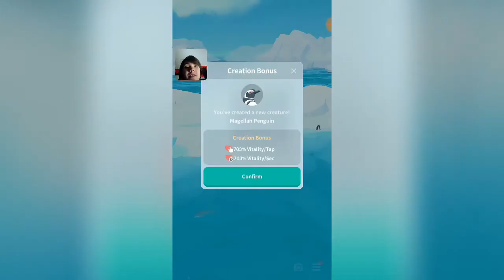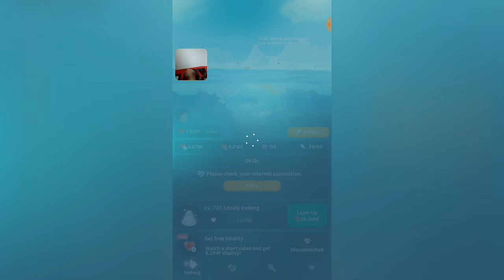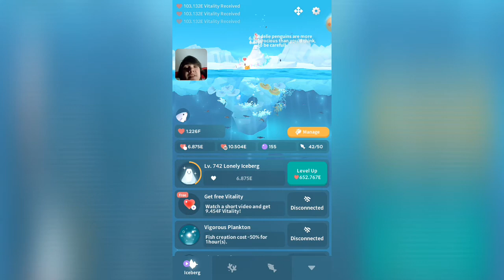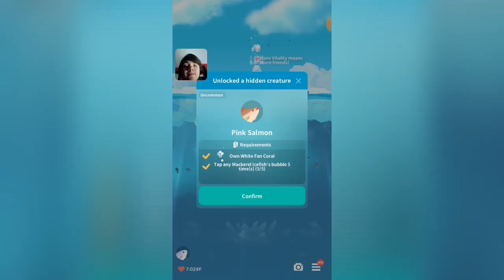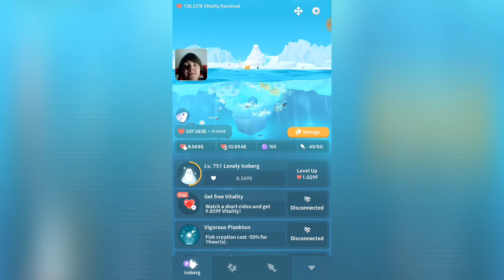SEAL THE DEAL | Tap Tap Fish Abyssrium: Pole Pt. 2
Why did I even make this video?